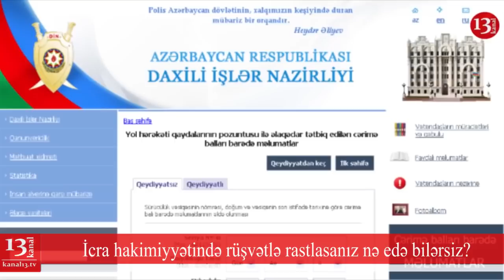"Məmurlar harınlayıb, qudurublar"-İH başçıları rüşvət istərsə, Nə Etməli?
Bu görüntülər İcra hakimiyyətinə etiraz edən Tovuz rayonu sakininin görüntüləridir. O, rayon icra başçısına etirazını özünə bıçaq zərbələri etməklə bildirir. Bu görüntülər dəhşət saçır.